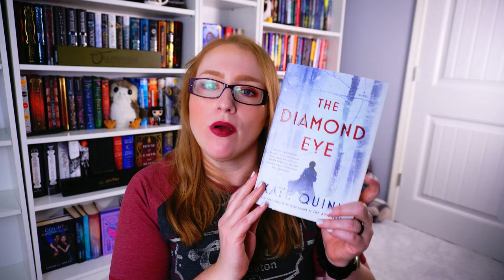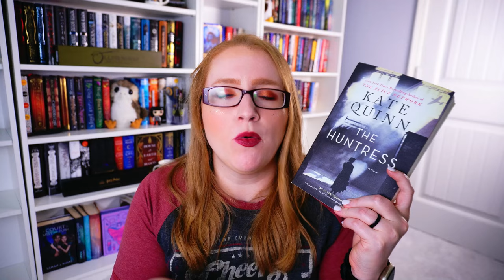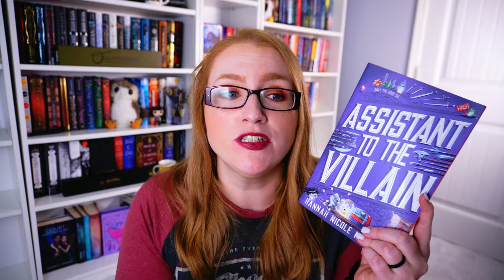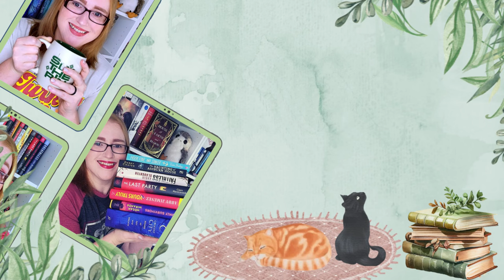Have I Been Reading Like You in 2024? - Mid Year Project Check In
Today it's time to do a check-in on my Reading Like My Subscribers project, which I announced during Bookmas of last year!

Don't forget to leave your recommendations below if you want to participate in this project!

🌻Books Mentioned🌻:
Morgan is my Name
Fourth Wing
Last One At the Party
Emily Wilde's Encyclopedia of Faeries
Autobiography of a Face
Crooked House
Dachshund Throw the Snow
Neon Gods
The Diamond Eye
Small Things Like These
The Haunting of Blackwood House
Serpent and the Wings of Night
The Huntress
Storied Life of AJ Fikry
Good Part
A Court of Silver Flames
Dark Places
Assistant to the Villain
Ready Player One
The Wishing Game

🎶Music🎶: